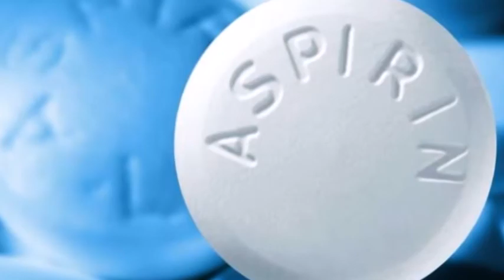मस्सों से छुटकारा पाने के घरेलु उपाय How To Get Rid Of Warts At Home in Hindi,